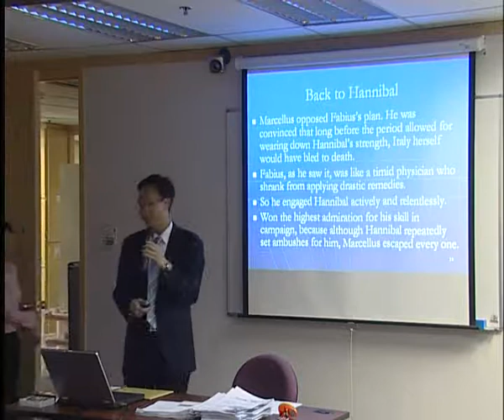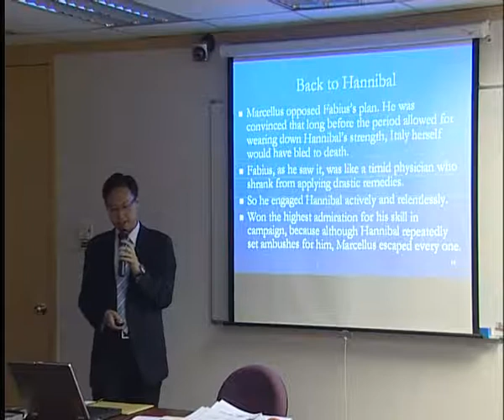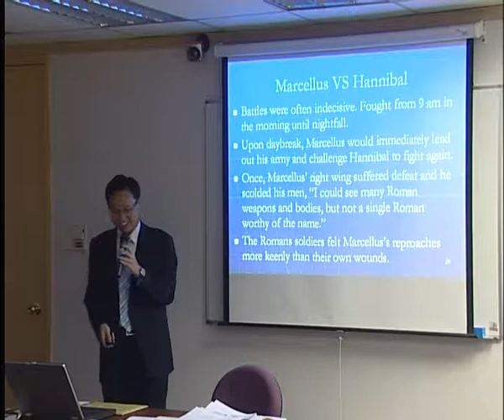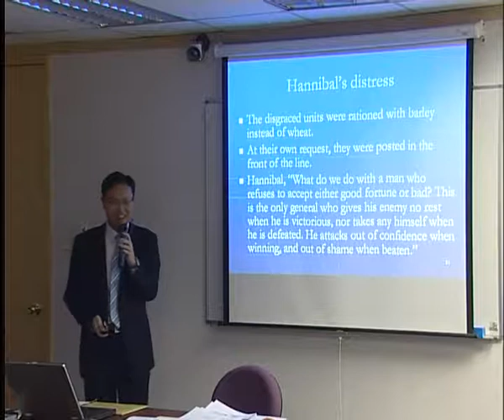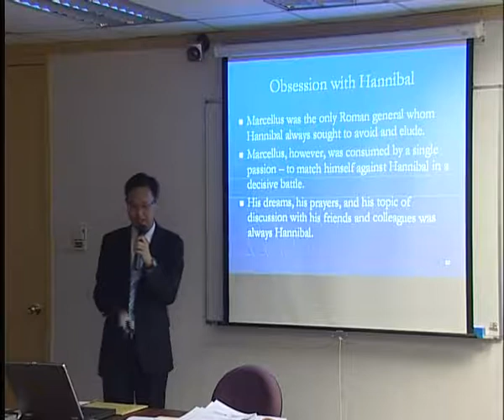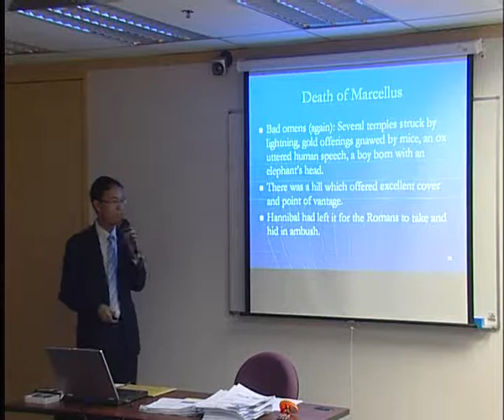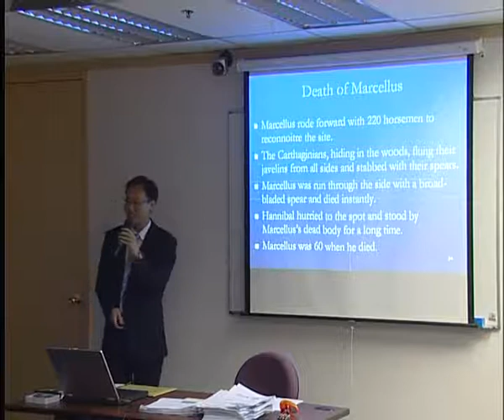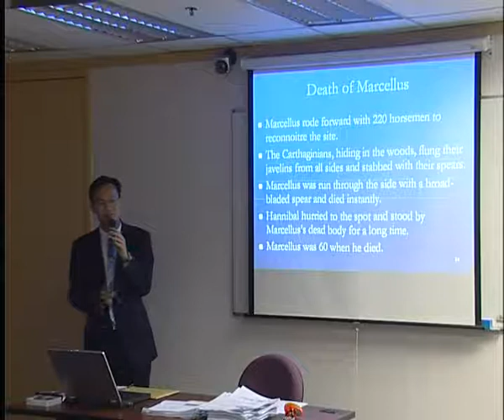匯賢政治學苑-第5課(西方經典4)